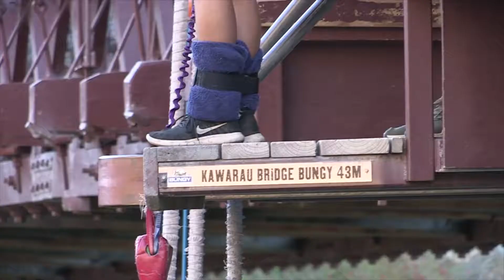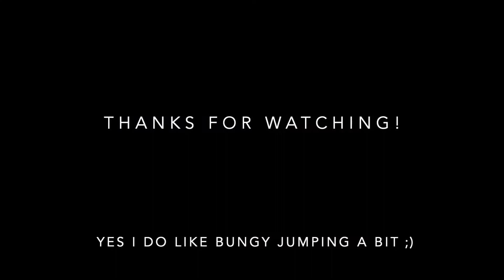BUNGY MIX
This Video is about me leaving my comfort zone jumping again and again! Bungy Jumping is on of the greatest things I have done to leave my comfort zone. Enjoy this Video. I left my comfort zone and I am going to do it again. What about you? When did you last time leave your comfort zone?

Please write a comment and give me some feedback to improve my Videos.